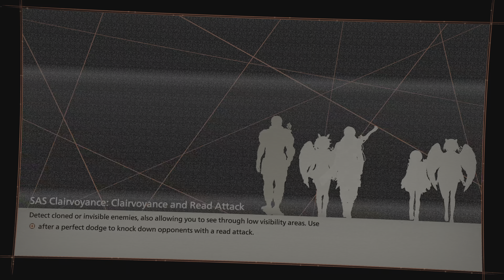Scarlet Nexus | Playthrough Part 16 | Phase 8 | Very Hard | PS5 | 4K HDR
In the distant future, psionic hormones were discovered in the human brain, giving humans extrasensory powers and changing the world as we know it. As humanity entered this new age, deranged mutants known as the Others descended from heaven hungry for human brains. Extremely resilient to traditional methods of attack, it had to fight overwhelming threats and take extreme measures to keep humanity alive. Those with keen extrasensory abilities known as Psykers had the only chance to repel the attacks from above. Since then, Psykers have been sought after for their talents and recruited into humanity's last line of defense, the Other Forces of Suppression (OSF).